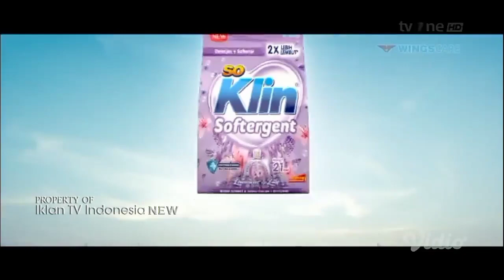TVC Iklan SO KLIN edisi Kemerdekaan Indonesia 78th (Agustus 2023) | TVONE HD